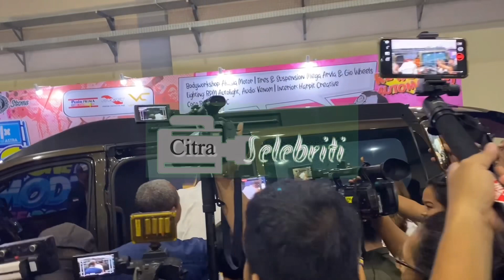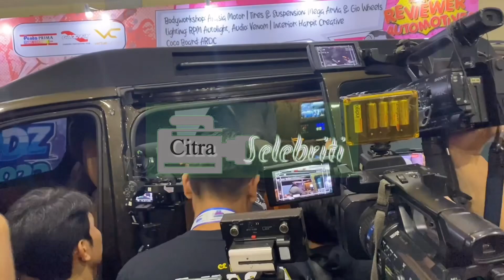Raffi Ahmad Mencoba Duduk di Mobil Hyundai Yang Sudah Dimodifikasi